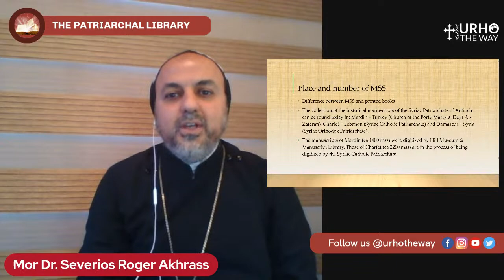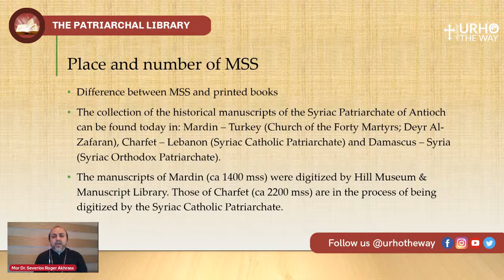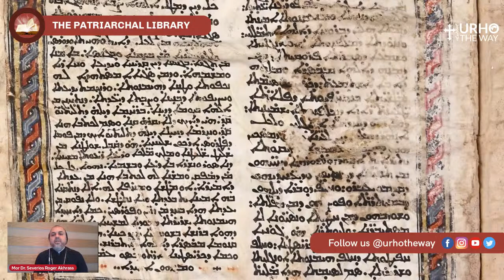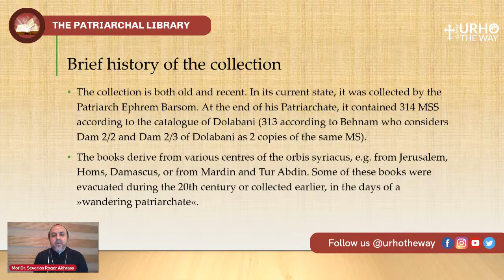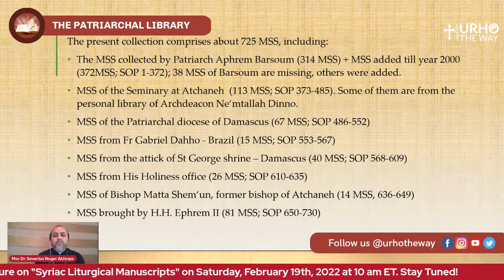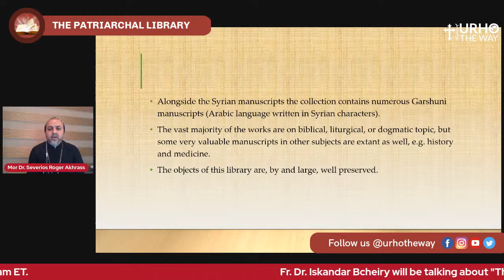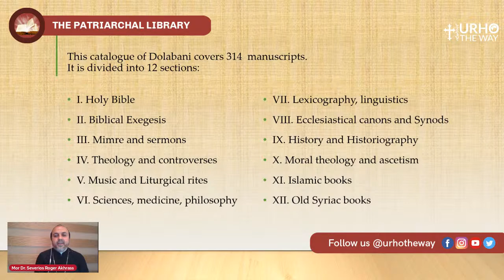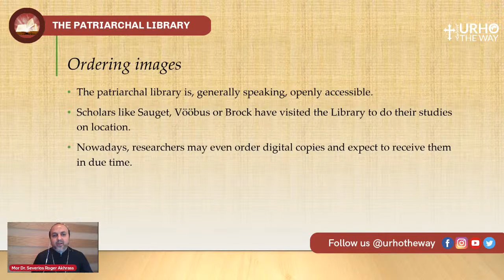The Syriac Orthodox Patriarchal Library: An Introduction | H.E Dr. Mor Severus Roger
Urho, The Way is honored to bring you a presentation on ‘The Syriac Orthodox Patriarchal Library’ by *Archbishop H.E Dr. Mor Severus Roger, the Patriarchal Vicar for Syriac Studies.

Join us on Saturday, February 5, 2022, at 10 AM EST/ 8:30 PM IST on Facebook and YouTube for this blessed event.

Patriarch Mor Aphrem I (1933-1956) of blessed memory is considered the founder of the modern Patriarchal Library, who established and collected valuable volumes from his extensive Library. After him, Patriarch Yakub III (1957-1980) added to them a considerable number of books, which he bought himself or were offered to him as gifts. The golden age of the modern Patriarchal Library was during the time of Patriarch Mor Zakka I (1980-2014). The Library had more than twenty thousand volumes, most in Syriac, Arabic, English, French, Greek, Malayalam, Turkish, Russian, Latin, Italian, etc.

His Holiness Patriarch Aphrem II adds new books that he gets as gifts. Others were bought by the Department of Syriac Studies, initiated by His Holiness, from the budget singled for the Library. Thus, the Patriarchal Library includes the collections of the past mentioned Patriarchs of the Syriac Orthodox Church and the Library of St. Aphrem Theological Seminary, with its two branches; the old one Atchaneh, Lebanon, and the new one in Ma‘arrat Saydnaya.

The present Library is located at Mor Aphrem Monastery, the Theological Seminary in Ma‘arrat Saydnaya, Syria. After establishing the Department of Syriac Studies, great efforts were exerted towards enlarging the capacity of the Patriarchal Library, categorizing, cataloging and computerization, and Mor Severus Roger is heading the department of Syriac Studies. .